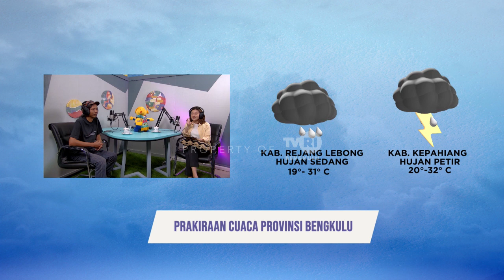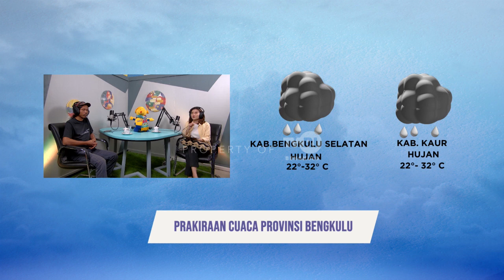OPINI PERAN SENI BUDAYA DI ERA DIGITAL SEGMEN 3